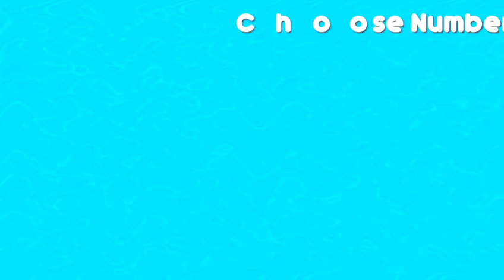best schools in PA